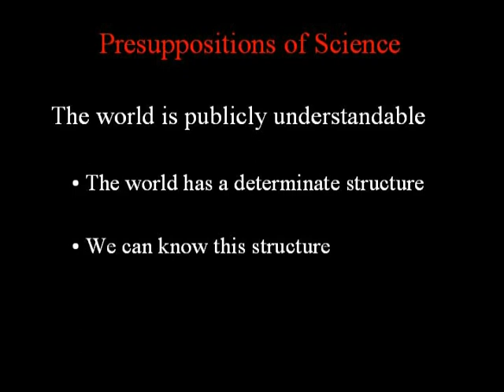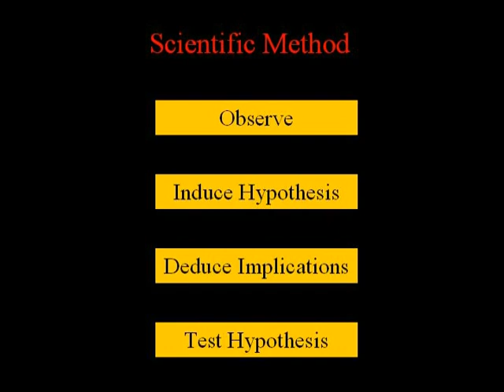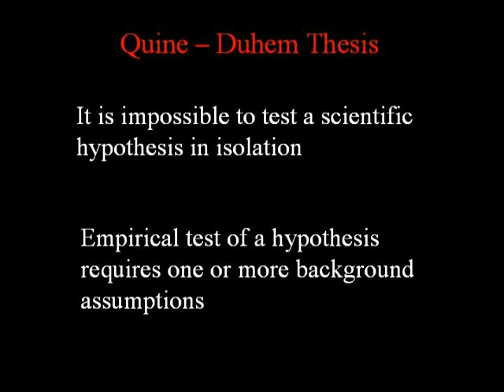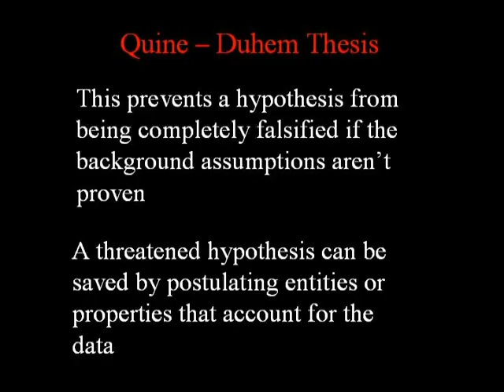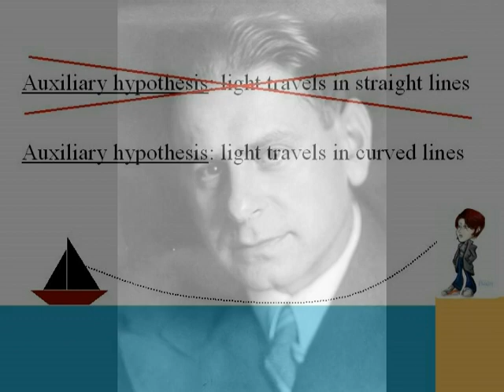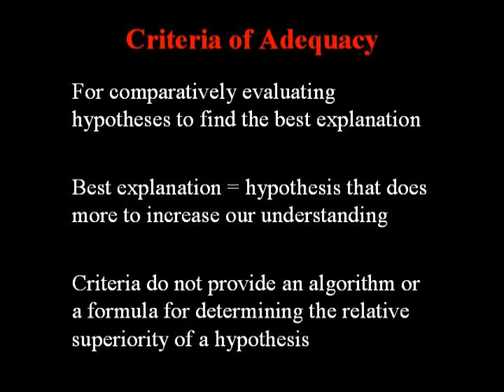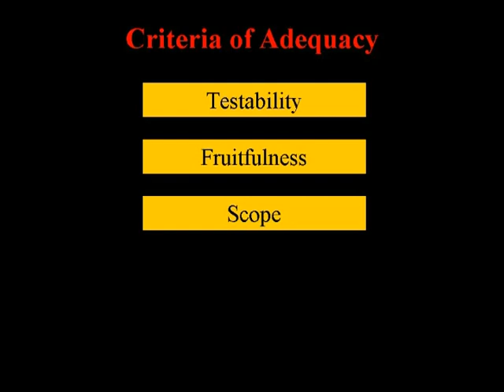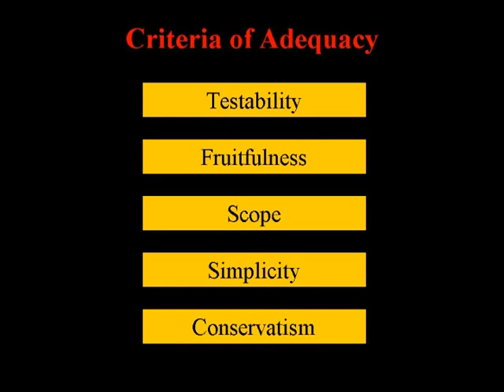Science and its Hypotheses (Philosophy of Science)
This is my first video in my series on the Philosophy of Science. In this short video, I discuss the importance of scientific hypotheses and how to comparatively evaluate them.

Sources:
Theodore Schick and Lewis Vaughn. "How to Think About Weird Things: Critical Thinking for a New Age." (Chapter 7 "Science and Its Pretenders")